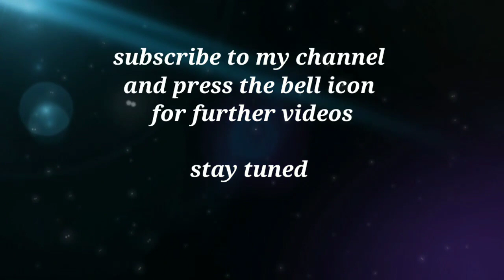Duma park Vlog | NB Vlog | Bengali vlog 😍🔥